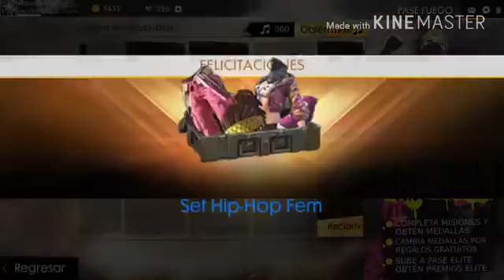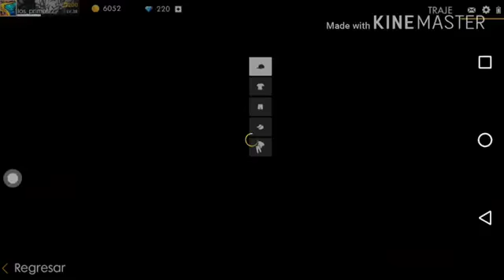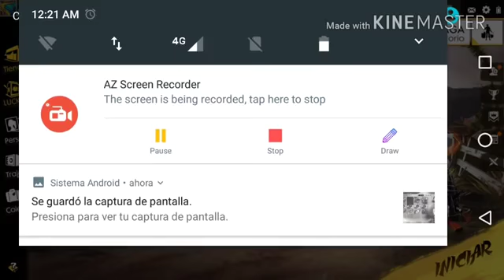welcome to gerana free fire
@Gyan Gaming Liv
@NOBRU Viver

Under Section 107 of the Copyright Act 1976, allowance is made for 'Fair Use' for purposes such as criticism, comment, news reporting, teaching, scholarship, and research, Fair use is a permitted by copyright statute that might otherwise be infringing, Non-profit, educational or personal use tips the balance in favor of fair use.